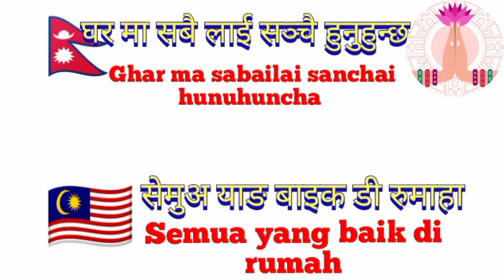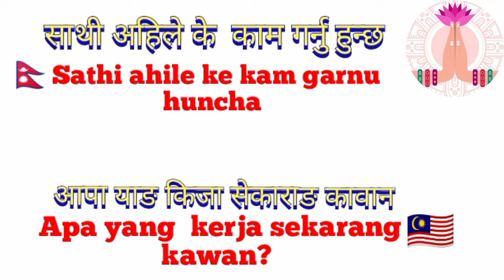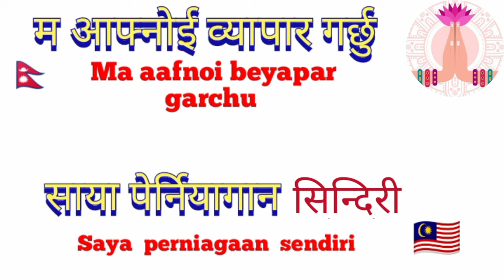🇳🇵nepali vasa ra 🇲🇾malesiya sathi saga garine kura sikau How to speak Malaysian